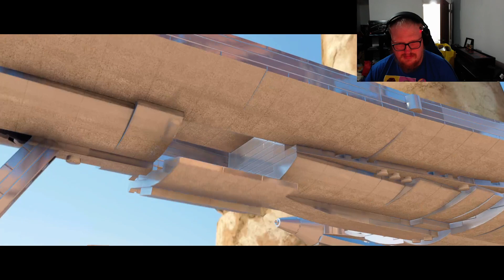Lego Star Wars - The Phantom Menace - Part 3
🌌 Explore a galaxy far, far away in the highly anticipated LEGO Star Wars: The Skywalker Saga! 🚀

Get ready to embark on an epic brick-built journey through all nine iconic Star Wars films like never before. From the humble beginnings of "The Phantom Menace" to the thrilling conclusion in "The Rise of Skywalker," this game reimagines the entire Skywalker saga in classic LEGO style!

🪐 KEY FEATURES 🪐
🔷 Play as your favorite characters: Choose from over 300 playable characters, including Jedi, Sith, droids, and beloved heroes from the Star Wars universe. Whether you're wielding a lightsaber or piloting the Millennium Falcon, the galaxy is yours to explore.

🔷 Open-world exploration: Dive into a vast, open-world galaxy filled with LEGO bricks and discover hidden secrets, complete missions, and engage in epic battles on iconic planets. The choice is yours – where will your adventure take you?

🔷 Unique humor and storytelling: Experience the Star Wars saga like never before with the trademark LEGO humor and storytelling. Enjoy lighthearted moments and hilarious scenes as you relive the most memorable moments from the films.

🔷 Epic battles and duels: Engage in thrilling lightsaber duels, space battles, and ground combat as you face off against iconic villains like Darth Vader and Kylo Ren. The fate of the galaxy rests in your hands – can you bring balance to the Force?

🔷 Customization and upgrades: Collect and unlock a variety of characters, ships, and vehicles, then customize them to your heart's content. Upgrade your favorite characters and vehicles to enhance their abilities and create your own unique LEGO Star Wars experience.

🌟 Join the adventure, build memories, and become a part of the LEGO Star Wars legacy! May the Force and the bricks be with you. 🌟